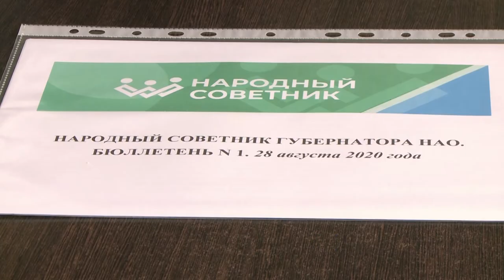НАРОДНЫЙ СОВЕТНИК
В Ненецком округе стартовал проект "Народный советник". Это открытая для диалога интернет-площадка, где каждый житель региона может высказаться, озвучив наболевшую проблему и предложить способ её решения. Екатерина Дементьева расскажет подробнее.